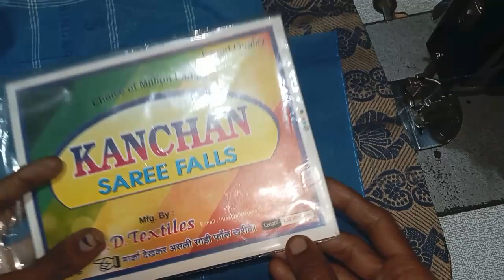How to stitch saree falls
WhatsApp for aari online class 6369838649